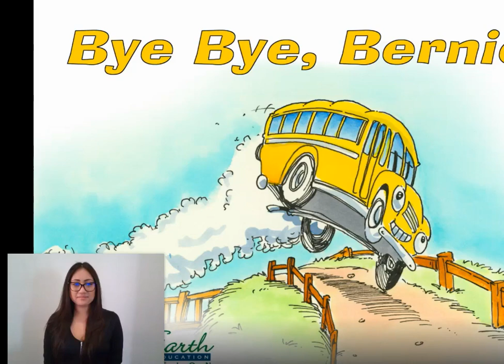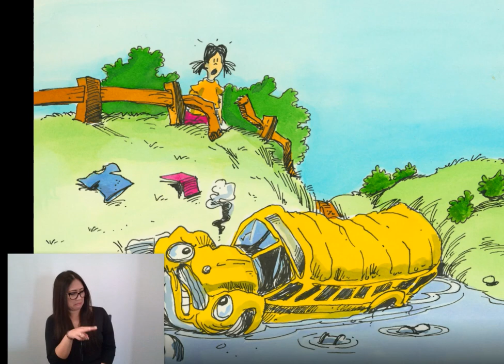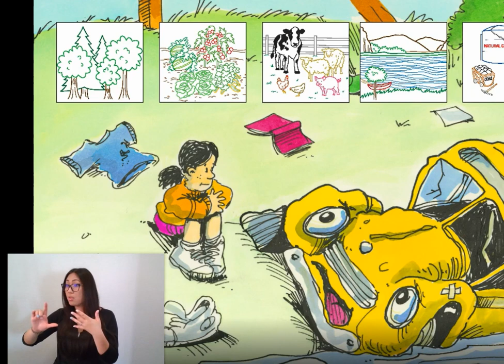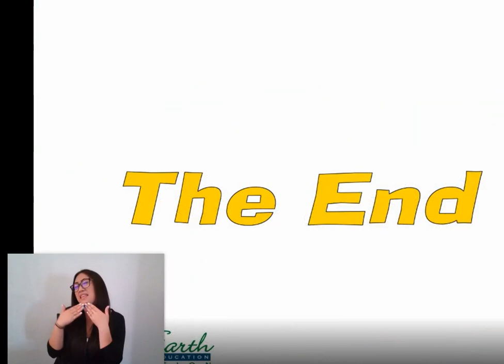Bye Bye Bernie Interpreted